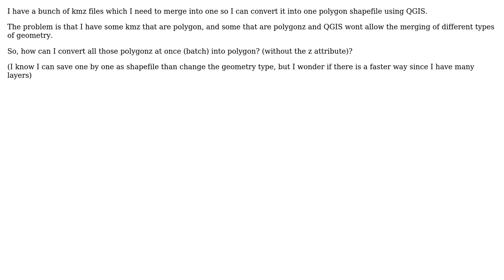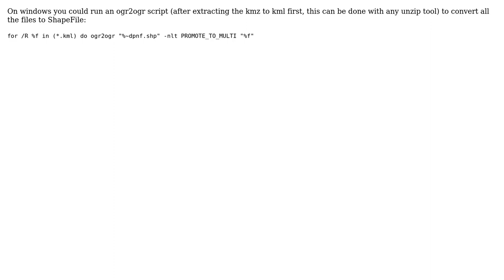GIS: Batch conversion of polygonz into polygon in QGIS? (2 Solutions!!)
GIS: Batch conversion of polygonz into polygon in QGIS?

With thanks & praise to God, and with thanks to the many people who have made this project possible! | Content (except music & images) licensed under CC BY-SA | Music | Images & others | With thanks to user user2903 user JGH user HeikkiVesanto user Antonio Falciano and the Stack Exchange Network Trademarks are property of their respective owners. You are responsible for your own actions.